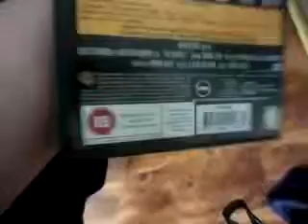The Gauntlet review